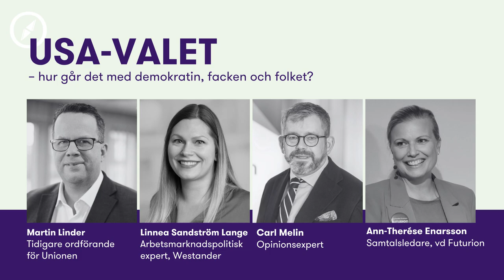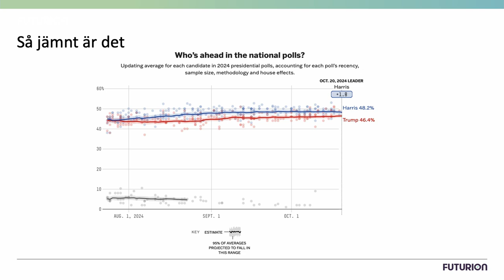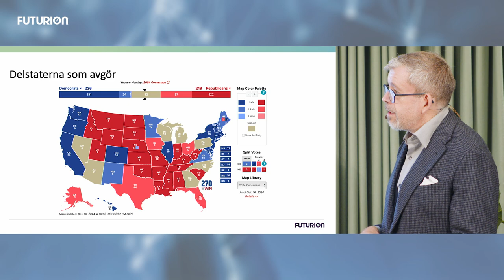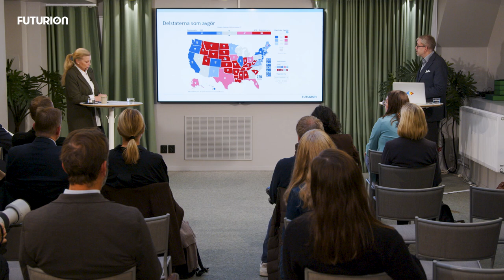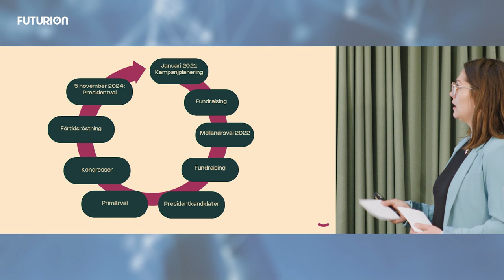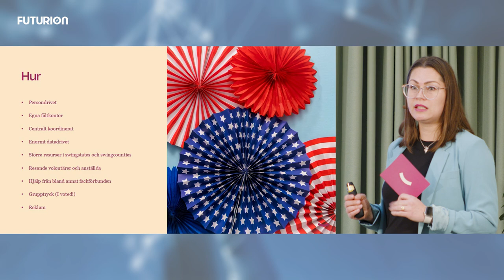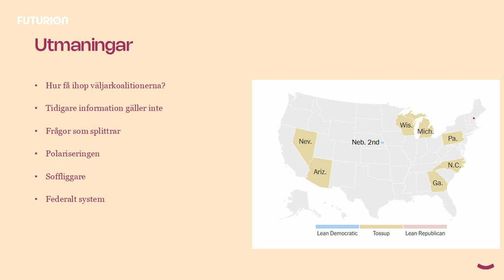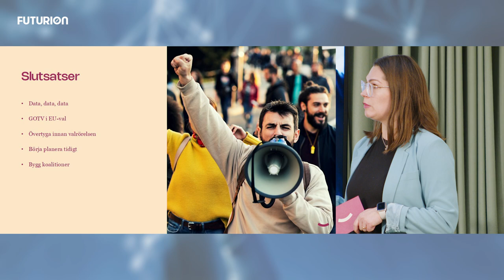USA valet – hur går det med demokratin, facken och folket?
23 oktober 2024

Hur går amerikanska valkampanjer till i praktiken på gräsrotsnivå? Vad kan svenska partier och organisationer lära sig?
Vad betyder valutgången för arbetsmarknaden och de amerikanska fackföreningarna? Vad står på spel?

Medverkande:
Martin Linder, tidigare ordförande för Unionen med kunskaper om Biden-administrationens hållning gentemot fackföreningarna
Linnea Sandström Lange, arbetsmarknadspolitisk expert på Westander med lång erfarenhet av amerikanska valkampanjer
Carl Melin, opinionsexpert och flitigt anlitad expertkommentator vid amerikanska valvakor
Samtalsledare: Ann-Therese Enarsson vd Futurion